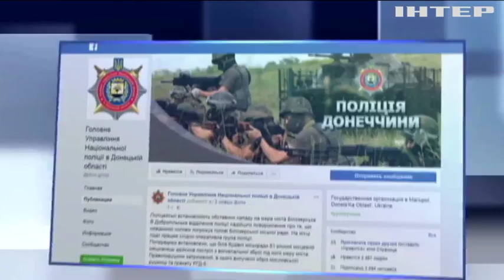В Донецкой области пенсионер угрожал гранатой главе местной администрации